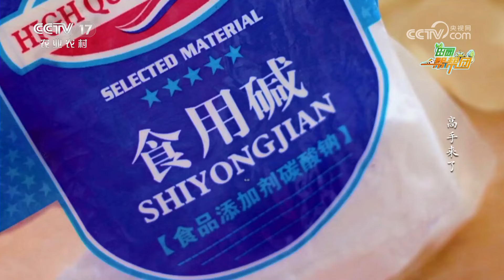100斤的粽子怎么包？众人合力！7层馅料8层粽叶打造100斤超大号枕头粽 「田园帮帮团」20240415 | 农业致富经 Agriculture And Farming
本期节目主要内容：
本期节目求助人是李海燕，她是广西壮族自治区南宁市武鸣区玉泉村人，她求助的问题是如何制作百斤粽子。接到李海燕的求助，栏目组派出帮小哥前去了解情况，并请来帮帮团专家蓝冬玉帮助李海燕解决难题。蓝冬玉是广西灰水粽制作技艺第五代传承人。更多精彩，尽在本期节目。